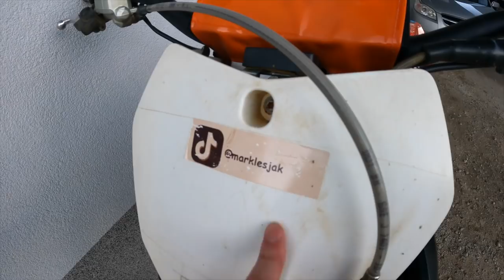Vsak konec je nov začetek! | VLOG #1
"Kaj boš k nč ne boš!"